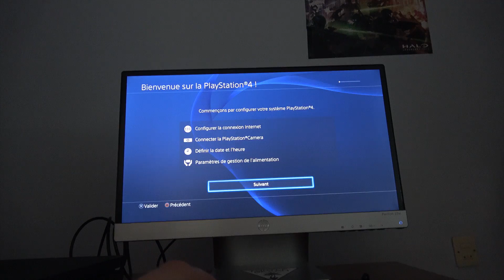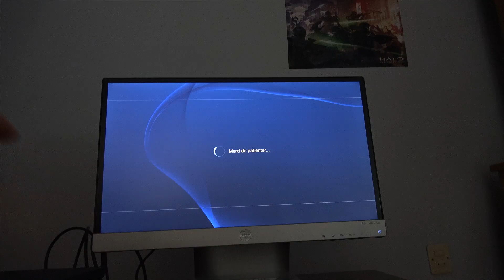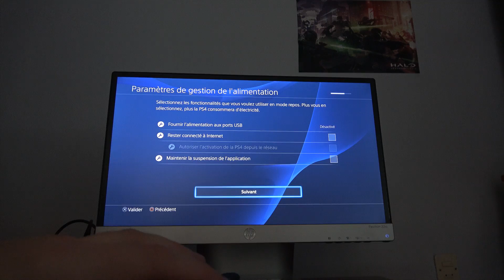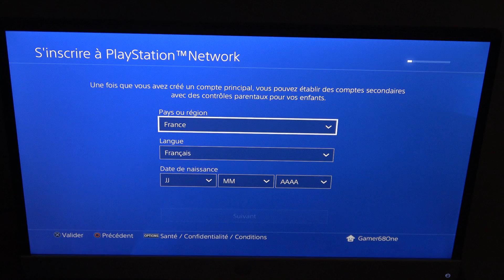DEBALLAGE ET CONFIGURATION PS4 PRO [FR]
Eh oui me voilà sur PS4 pro avec pleins de futur vidéo qui arrivent.

Pour la fin de la vidéo,le son est plus grave, désolé.

D'après mes 1res heures de test je peux vous garantir que la différence avec la Xbox One est vraiment impressionnante.

Je ferais un comparatif avec celle-ci très bientôt.

Pense à mettre un petit pouce bleu car ça fait toujours plaisir ^_^.

Vidéo tourné en 4K,Monté en 4K et exporté en 1080p pour vous donner la meilleure qualité possible.

Mon Gamertag sur PS4 : JsGam3rPro /envoyé un ptit message ^_^

Encore un grand merci à tous et bonne vidéo.

7 € de réduction pour vous inscrire sur l’offre de votre choix à avec mon code « Techtrainergamo7 »
300 points offerts sur ZappyDay – le site qui vous fait gagner plein de cadeaux facilement en cliquant